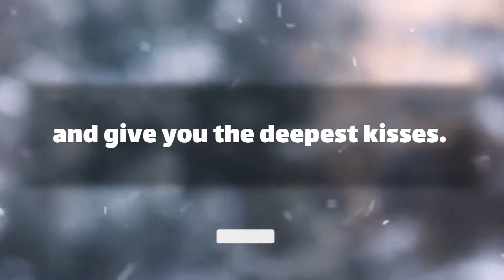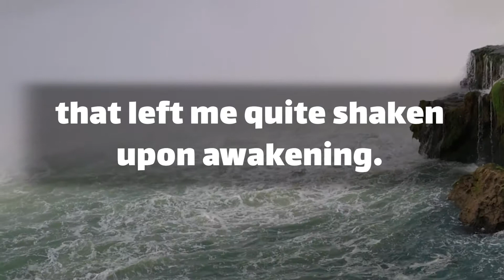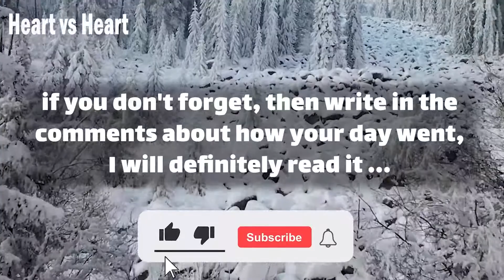🦋 dm to df message 💌 Look At My Eyes 😓🧿🌹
Text👇 💞🧡💝
babe.
I dreamed of you so I lay here in bed.
and felt burst of extreme pleasure.
and as I held you in my arms.
and give you the deepest kisses.
and big smiles as I ever have.
I dreamed of … (Continue in video 😍💟)
playlist👇 Message
⚡ TimeStamps Chapters⚡
00:00 LOVE
00:01 beginning of love
01:05 Message
divine masculine  💟
dm df 🤍
dm message to df today 💝
dm tarot 💞